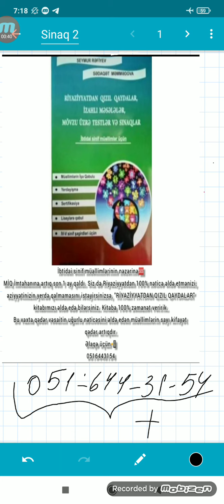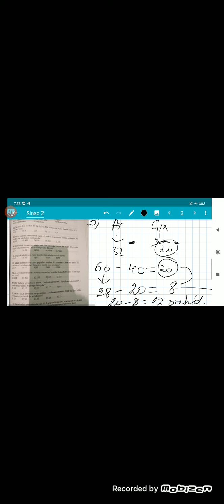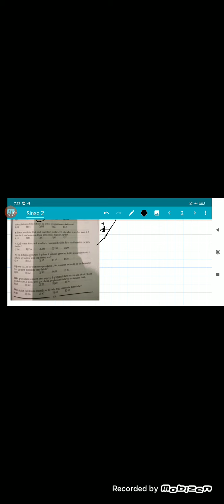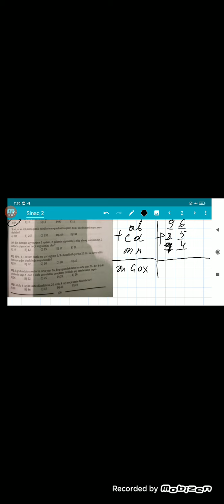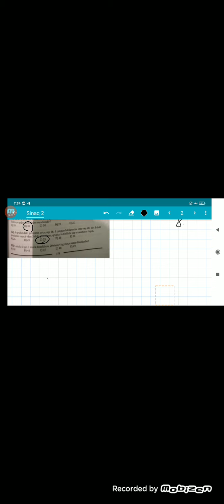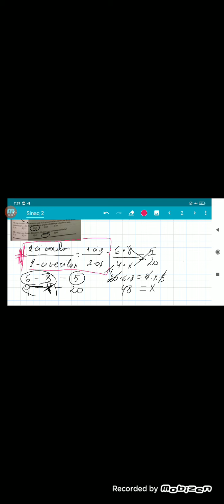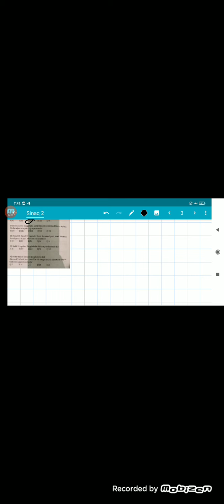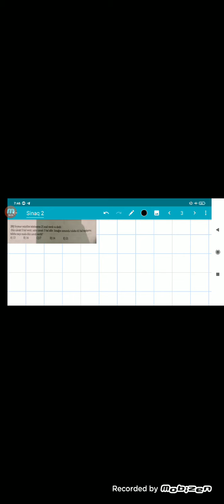MİQ VE SERTİFİKASİYAYA EYNİ ZAMANDA LİSEYLƏRƏ HAZİRLASANLARİN İŞLƏMƏLİ OLDUGU SİNAQ NÖVLƏRİ(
SEYMUR RƏFİYEV QİZİL QAYDALAR KİTABİNDAN SİNAQ 2